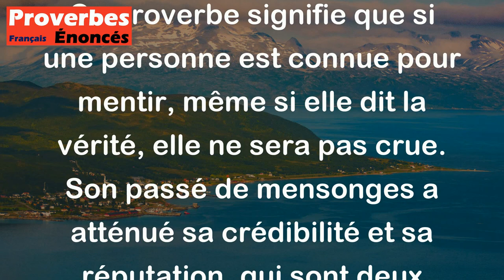Un menteur n'est point écouté, même en disant la vérité. - Proverbe Français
Ce proverbe signifie que si une personne est connue pour mentir, même si elle dit la vérité, elle ne sera pas crue. Son passé de mensonges a atténué sa crédibilité et sa réputation, qui sont deux éléments très importants pour être entendu et accepté dans la vie. Cela souligne l'importance de l'intégrité pour préserver la confiance et la crédibilité dans tous les aspects de la vie.